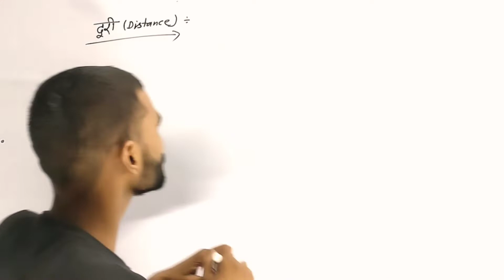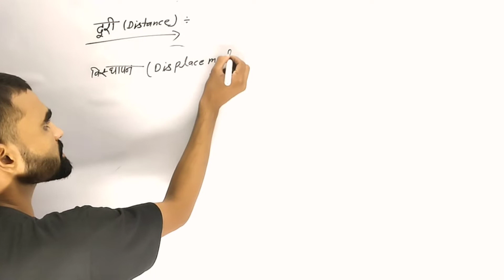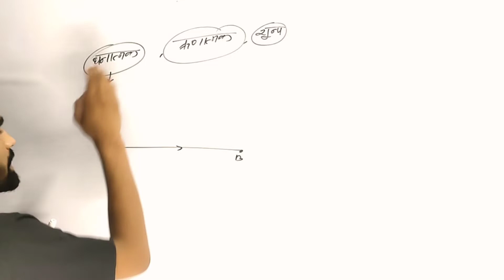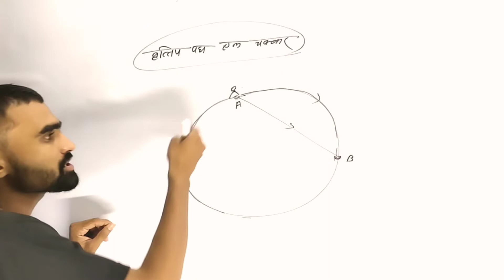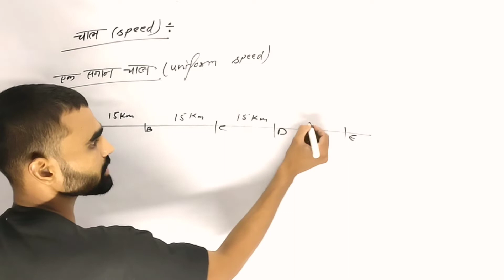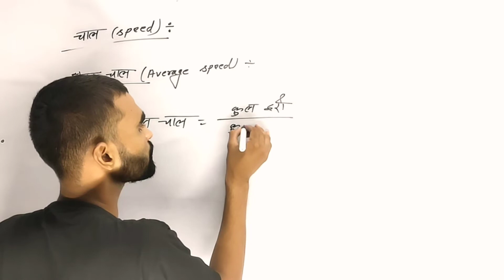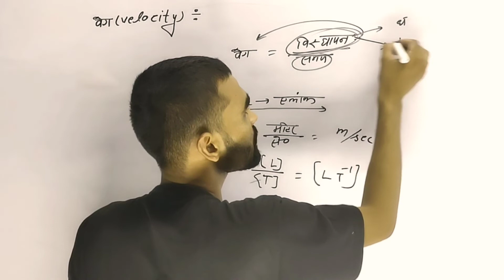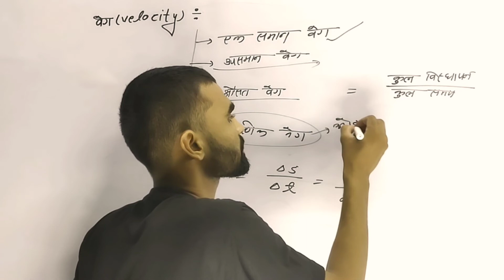motion in a straight line।सरल रेखा में गति। part 2|physics class 11th |maths Josh |ankit yadav